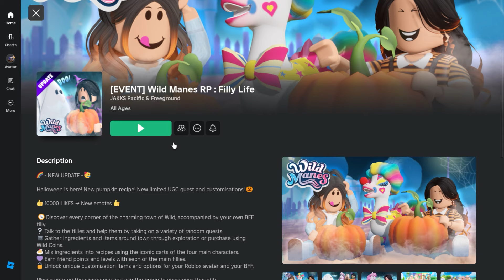Free Limited UGC - Halloween Edition Candi Backpack (sold out 🚫)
▼▼Item link▼▼
(Halloween Edition Candi Backpack) *3,000 stock*